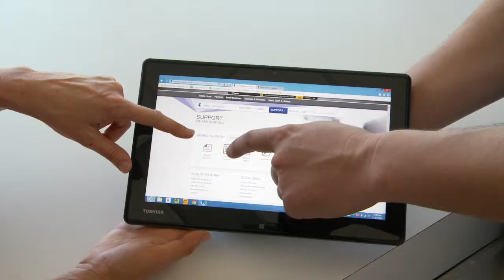Telstra Business Centres Bunbury & Great Southern WA - Smartphones & Tablets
Do you need a device to do business on the go? Whether you need a solution for the entire company or just one person, we've got the latest in smartphone and tablet technology to fit in with how you do business.

Get a demonstration and try the technology before you buy at one of our two Telstra Business Centres.